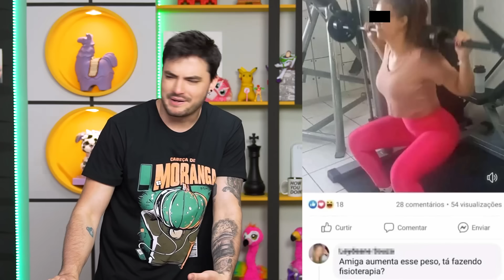COISAS QUE ACONTECEM EM ACADEMIA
... Quando foi a última vez que você foi pra academia?

Você também vai pra academia pra colocar os assuntos em dia?